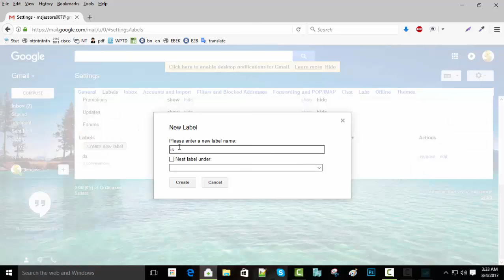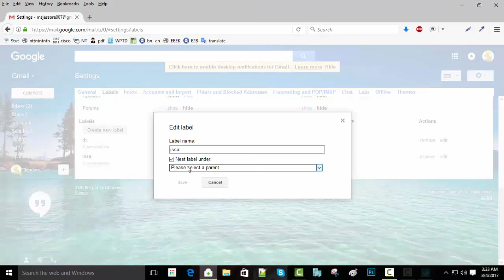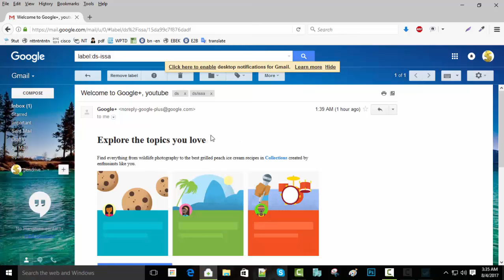How to create a custome label in gmail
লেবেল তৈরির সুবিধা
কিভাবে Gmail এ লেবেল তৈরি করতে হয় ?
আরো বিস্তারিত জানার জন্য দয়া করে পুরো ভিডিও দেখুন

Create Labels As and When You Need Them in Gmail

To create new labels in Gmail just as you need them:

    Open the conversation or message you want to label.
        ​​You can also check one or more messages in the email list, any label or in search results, for example.
    Click the Labels button in the toolbar that has appeared.
        With Gmail keyboard shortcuts enabled, you can also press l.
    Select Create new under Label as:.
    Type the name you want to use for the ad-hoc created label under Please enter a new label name:.
    To hierarchically put the newly created label under another existing label—like a hierarchy of folders:
        ​Make sure Nest label under is checked.
        Click Please select a parent….
        Now choose the folder under which you would like to position the new label from the menu that has appeared.
    Click Create.

To create a label on the fly in Gmail, you can also:

    Open or check a message or conversation for which you want to use the new label.

    Click the Labels button in the toolbar or, with Gmail keyboard shortcuts enabled, press l.
    Type the name for the new label under Label as:.
    Now select "[label name]“ (create new) from the menu.
    To create a hierarchy:
        Select the desired parent label.
    Click Create.

Gmail will create the label and apply it to the open or selected conversation or conversations.
Delete a Label in Gmail

To remove a label you created on a fly in Gmail:

    Open or select any message or conversation in Gmail.
    Click the Labels button in the toolbar.
        ​​You can also press l, provided Gmail keyboard shortcuts are enabled.
    ​Select Manage labels from the menu that has appeared.
    Click remove in the row of the label you want to delete under Labels.
    Click Delete under Remove Label.

Gmail will delete the label and remove it from any messages that still carry it.

It is good practice to delete unused and unneeded labels. Too many a label can make Gmail slow, and Gmail via IMAP is more manageable with fewer labels, too (though you can also hide individual labels from IMAP).